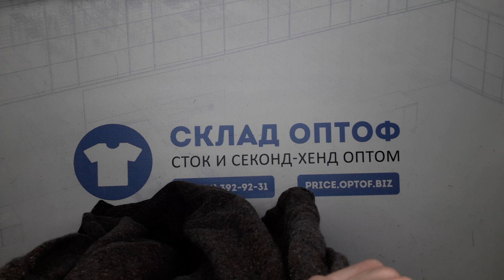19258 Свитера ангора ANGORA SWEATERS (extra) 4 пак 20кг. по 8.8€/кг. 67шт.